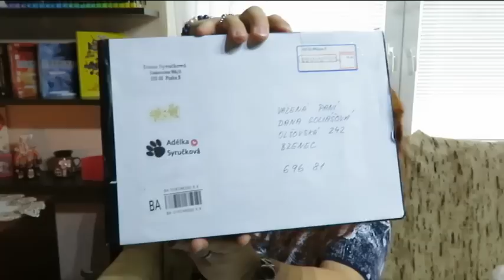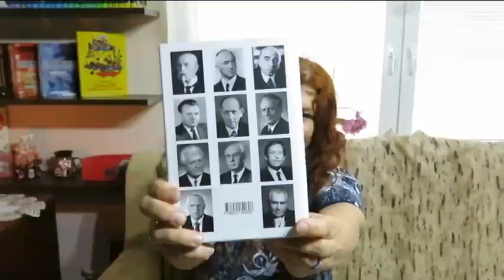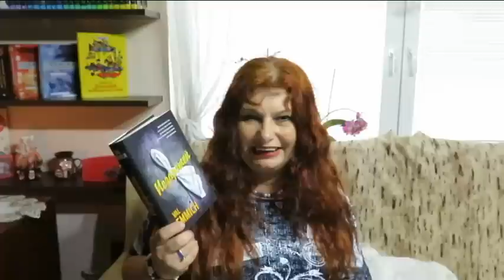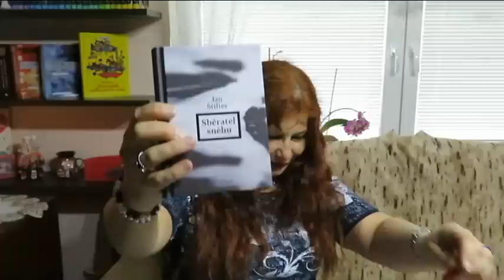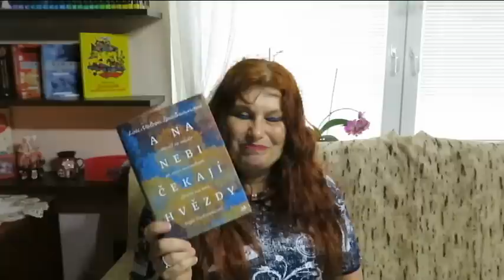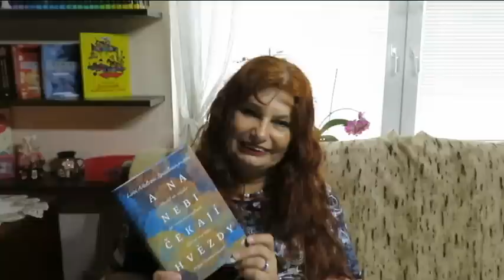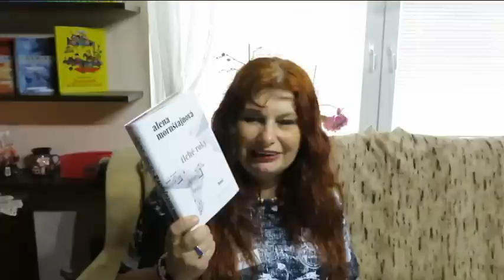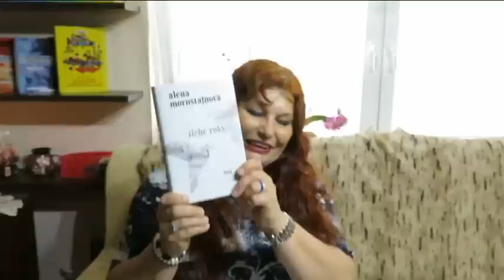Přečteno 96 - Nezapomeň -Sběratel sněhu -A na nebi čekají hvězdy -Tiché roky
Nezapomeň 2018, V. Emmich
Sběratel sněhu 2018, J. Štifter
A na nebi čekají hvězdy 2019, L. Nelson Spielman
Tiché roky 2019, A. Mornštajnová